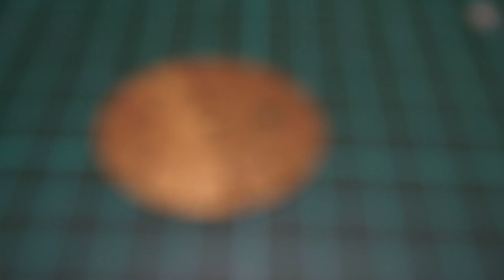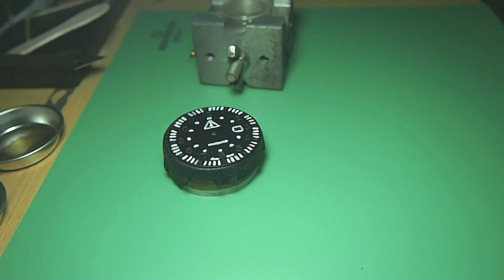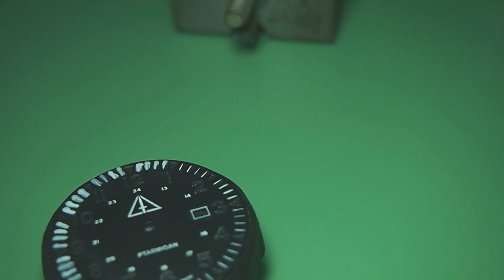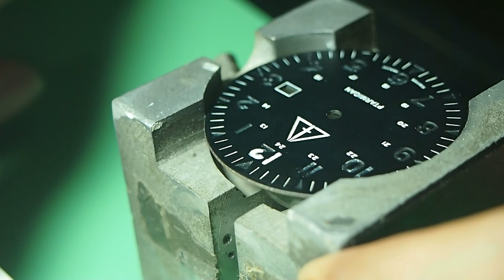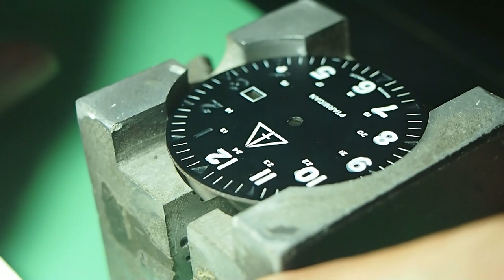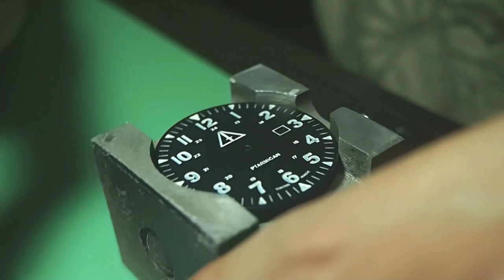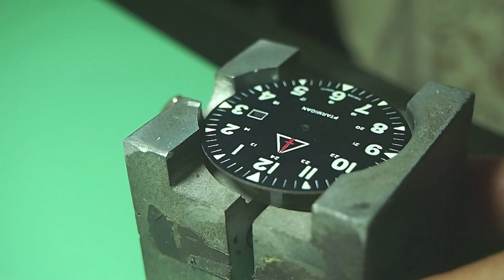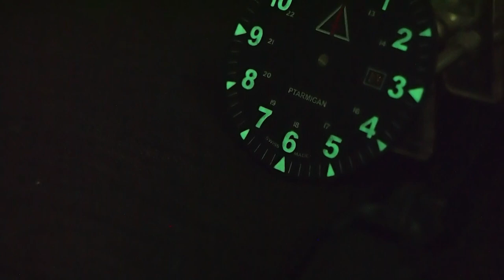Making Custom Watch Dial - PTarmigan Pilot Style Dial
0:00   Intro
0:05   Raw dial plate after laser engraved
0:35   Sanding process
1:36   Dial painting process
2:05   Painting results
2:18   Filling paints process of the 24hrs numbers, logo & text engravings
3:34   Removing the 24hrs numbers, logo & text engravings excess paints
5:12   Filling paints process of the markers & hour numbers
7:01   Removing the the markers & hour numbers engravings excess paints
8:06   Lume process on hour numbers & markers
9:38   Filling a Red paint on the knife logo
10:42 The final results

Hi my name's Pras. I'm an amateur dial maker with traditional finishing method.
I take orders for making custom dials and reluming job.

In this video, I made a new custom watch dial which was asked by one of my customers. He asked me to make a watch dial with his personal logo & text.
The overall dial design itself has a pilot style with 24 hour numbers as well.
As usual I made dial from brass plate 0.5mm thickness and did laser engravings to make the logo, texts, number & markers. And then filled the engravings with acrylic paints.
I used alcohol 70% to remove the excess paints on the engravings filled and wipe them off by using a optical glass cloth.

Hopefully you guys like and enjoy the video.
Thank you for taking your time on watching the video.